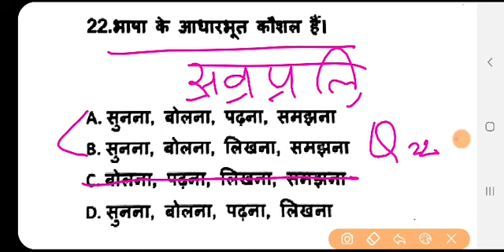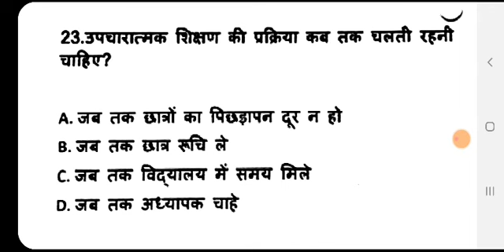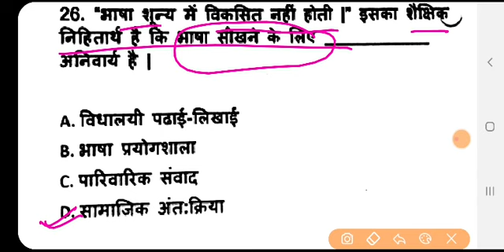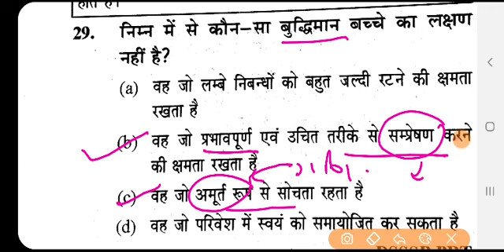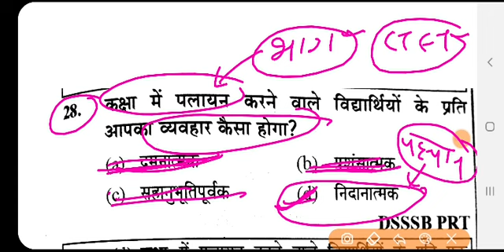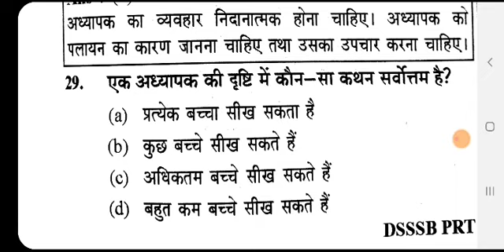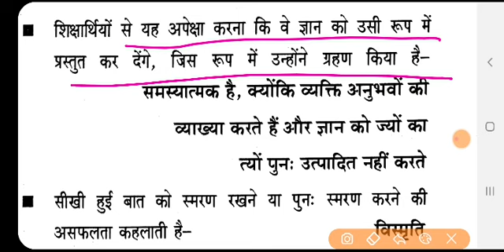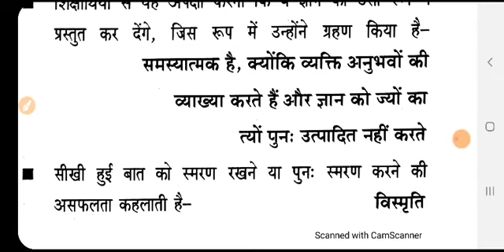CDP daily class | cdp mix que | CDP tricks | CDP previous question | ctet uptet Reet question